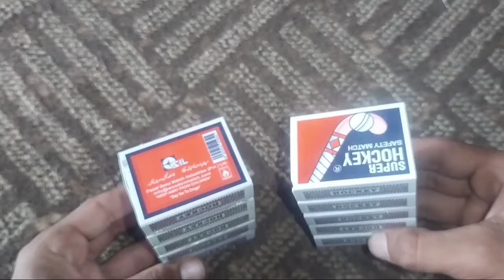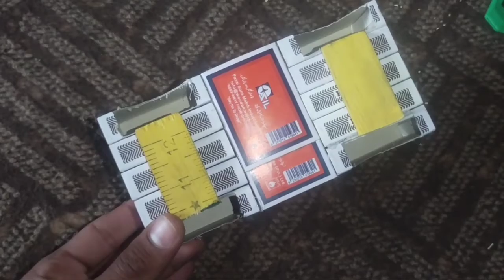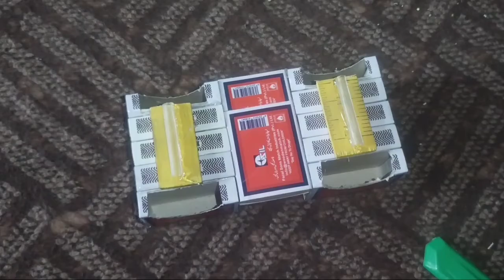How to make matchbox car in home,,Rc match jeep|beautiful rc match car diy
all friends!!!.
in this video you will see How to make match car in home,,Rc match jeep|beautiful rc match